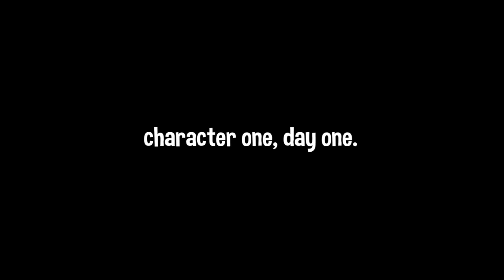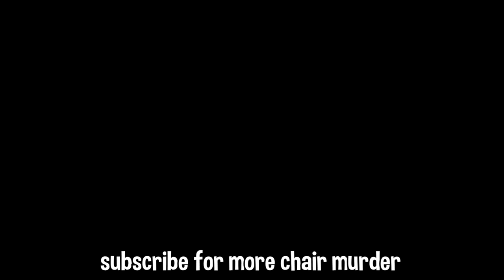I Played Hard Time In 2022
After uploading this video, I realised I've been calling MDickie, McDickie for my whole life. That's embarrassing. I still enjoyed my Hard Time regardless, and I hope you did as well.

What is Hard Time?

Hard Time 2006 (MDickie's) is a Prison Simulator developed in just 3 months all by Matt Dickie themselves. Customise your character, level up and make friends or foes as you try to serve out your sentence.

Available only for PC and can be downloaded directly from Matt's website.

Want to see more MDickie games on this channel? If not.. thanks for checking out the video home slice.